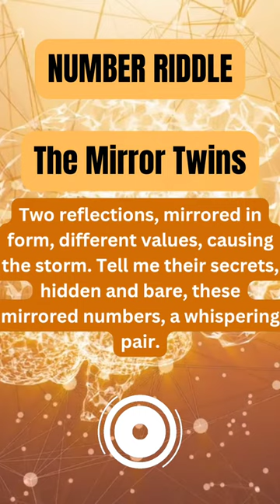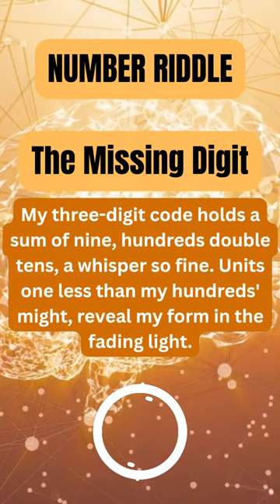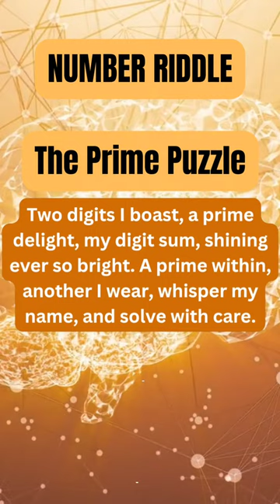Can You Solve This YouTube Number Riddle? (Tricky Brain Teaser!)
Hey riddle lovers!  Brace yourselves for a head-scratcher that'll leave you humming and counting.  In this video, we'll dive into the world of YouTube numbers, where views, likes, and subscribers hold the key to unraveling a mysterious puzzle.  Are you ready to crack the code? ️

Throughout the video, you'll encounter clues hidden within popular YouTube stats, channel names, and even video titles.  Be prepared to think outside the box, tap into your inner detective, and maybe even sing along a bit!

Think you've got the answer?  Share your guesses in the comments below and let's see who can break the code first!  Bonus points for the most creative solutions!